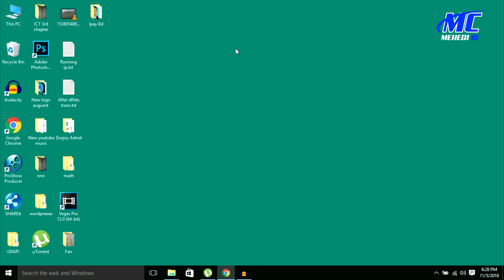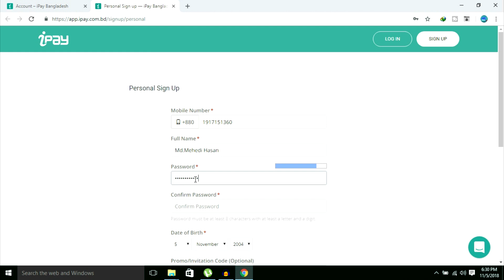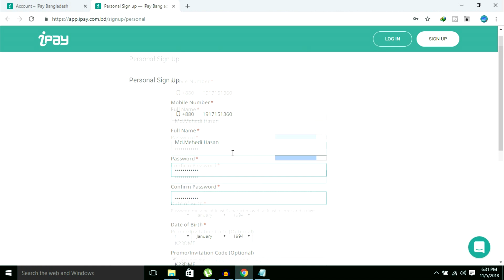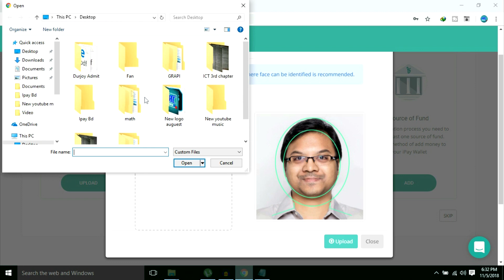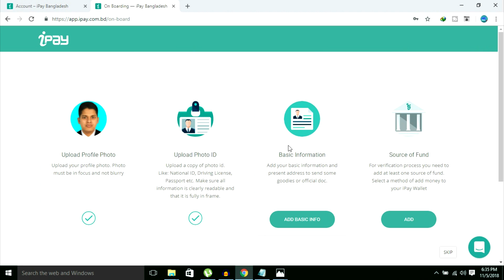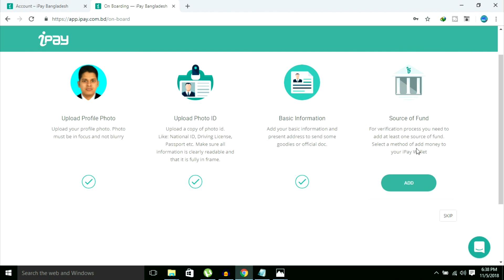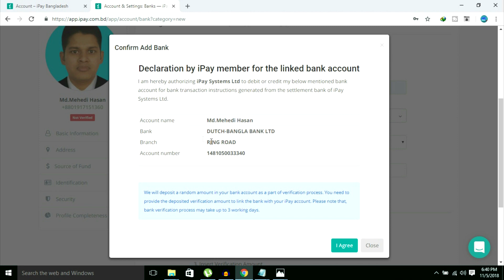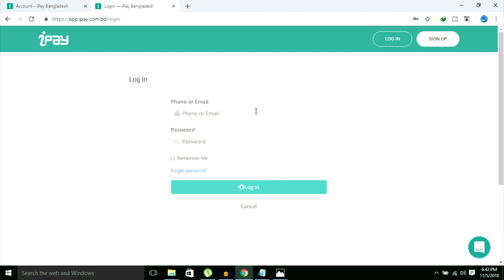How to Create a ipay account | i pay BD | Bangla tutorial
In this video i can show you how to create a  i pay account.Pay for your purchases and make personal transactions like sending or requesting money to friends and family.

                       == ANTI-PIRACY WARNING ==
This content is Copyright to Mehedi 16. Legal action will be taken against those who violate the copyright of the following material presented!